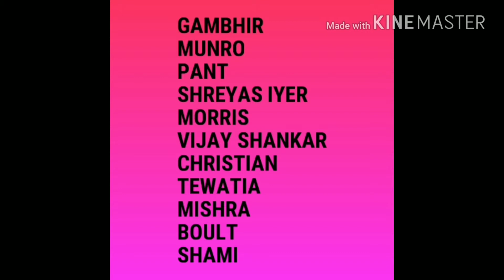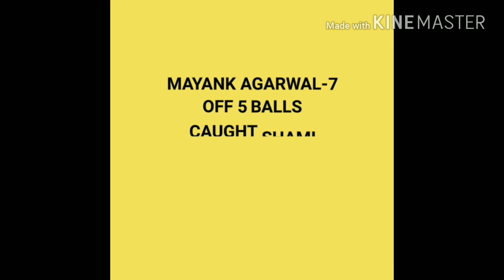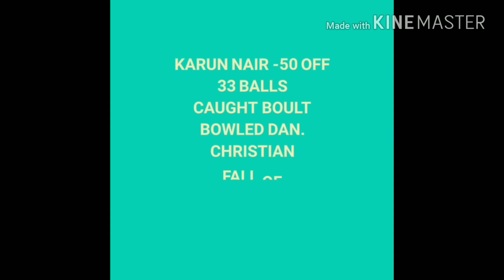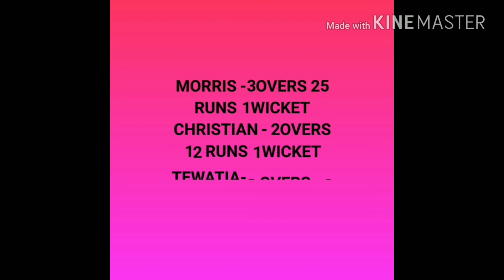Ipl 2018 Match 2 DD VS KXIP full highlights , playback:the highlight show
In this video I am going to tell you about ipl 2018 Match 2  dd vs kxip  full highlights, topics covered
Playing 11 of both teams
Scorecard

original work of my fresh tv cricket